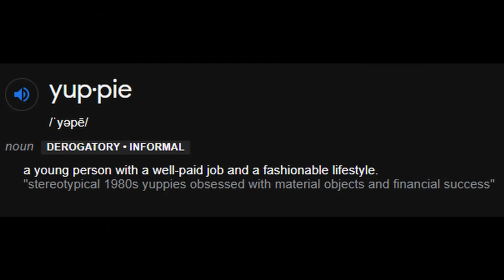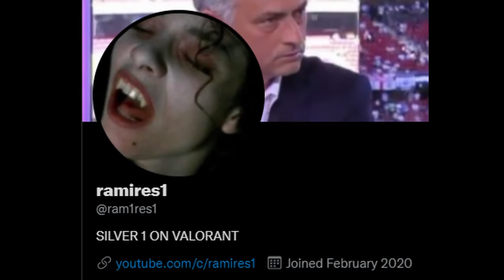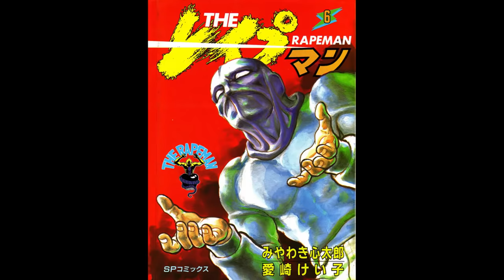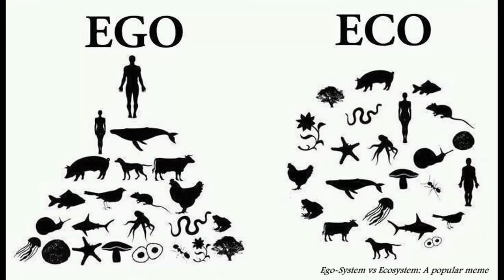The Greatest Manga Recommendation of All Time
The Greatest Manga Recommendation of All Time. I just keep moving forward.

0:00 Introduction
0:49 Homunculus - (18+) Psychological Thriller
2:42 Girl From Class - (Manhwa) Romance, Slice of Life
4:02 Blue Box - Romance, Shonen
5:20 Dog Ningen - (18+) (Webcomic) Seinen, Black Comedy, Satire
7:05 Suicide Island - (18+) Drama, Survival
8:14 Cohabitation! - (18+) (Manhwa) Love? Lust? Story
9:30 Drifting Net Cafe - (18+) Romance, Thriller, Drama (ITS WEIRD ASF)
10:35 Rap(e)man - (18+ but SUPER OFFENSIVE) Satire? Black Comedy?
12:32 Ore Monogatari - Romance, Slice of Life
14:25 Survival by Saito Takao - Action/Adventure